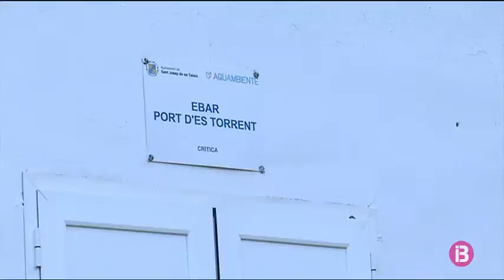Els veïns de Port d`es Torrent exigeixen la retirada de les dunes